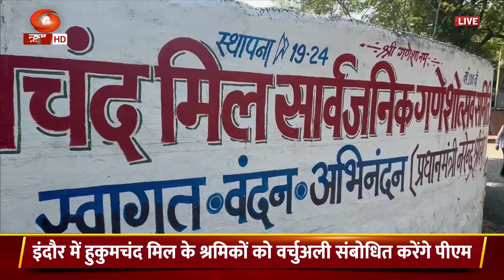PM Modi ने इंदौर में मजदूरों का हित मजदूरों को समर्पित कार्यक्रम में श्रमिकों को बकाया राशि वितरितकी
PM Modi ने इंदौर में मजदूरों का हित मजदूरों को समर्पित कार्यक्रम में श्रमिकों को बकाया राशि वितरित की